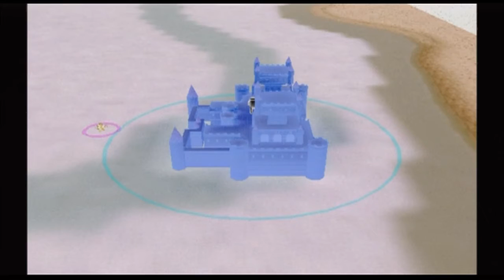Yu-Gi-Oh! the FalseBound Kingdom part 5 Bakura!